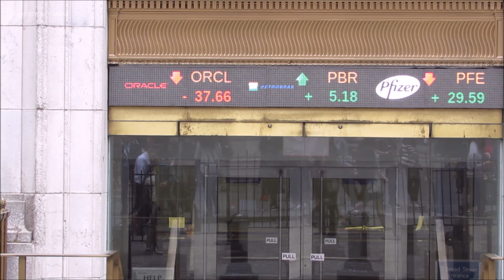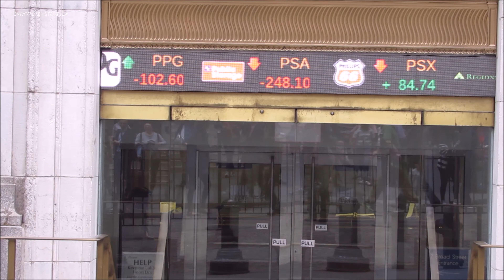NEW YORK CITY BEFORE LOCKDOWN | NEW YORK STOCK EXCHANGE | BIG BUS TOUR | DAY TOUR (61)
UNEDITED video clip. New York City before covid-19 outbreak. Filmed 2016, NYC trip, Canon Powershot SX50 HS. Apologies for the shaky camera.